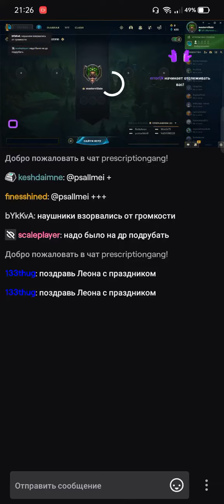CODE10 - Snippets 13.02.23